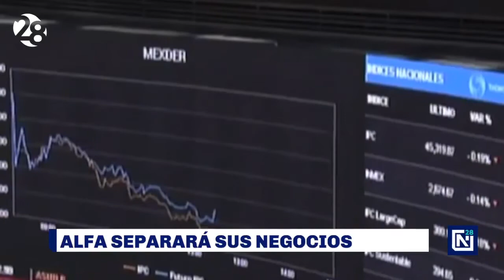Adiós Grupo Alfa, separará todos sus negocios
Sigma Alimentos
Newpek
Axtel
Alpek
Nemak